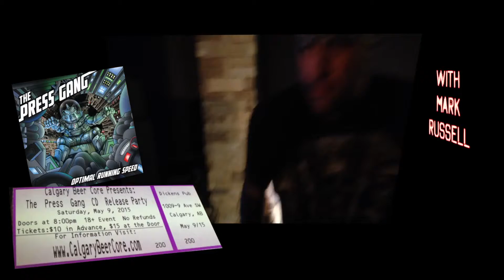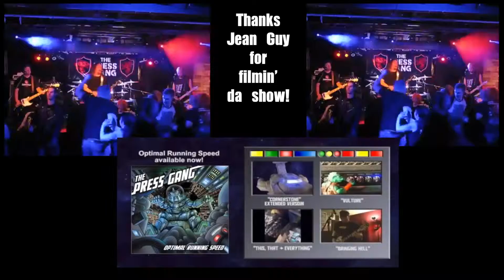THE PRESS GANG - May 9 2015 - CD Release Party